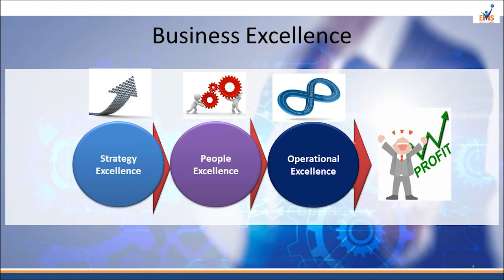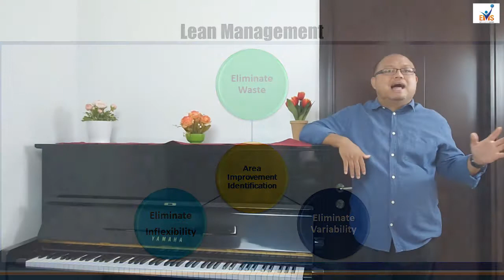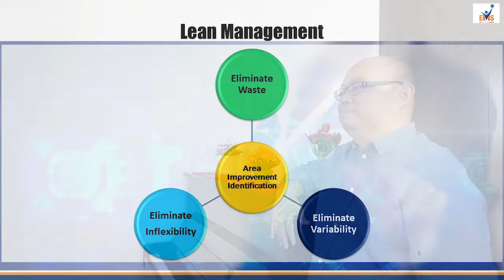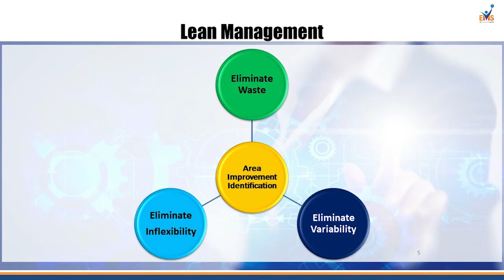BET - Operational Excellent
BET - Business Empowerment Talk with Dr. Eko Utomo
Business Prinsip Bisnis Fundamental Bisnis Business Development Business Improvement Leadership Personal Development
Praktek Coaching Coaching Closing EMS Exi Management System EMS Consultant BET Business Empowerment Talk Dr. Eko Utomo Business Empowerment Leader Executive Leader Leadership Leadership Agility Business Business Development Business Improvement